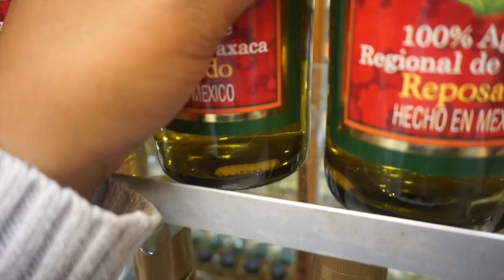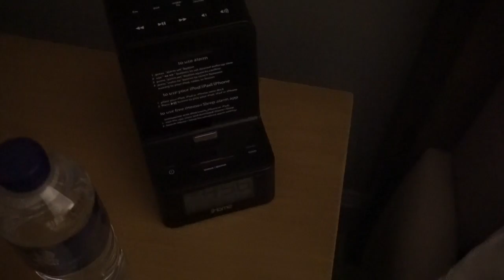HOTEL ROOM TOUR | Cancun Day 3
Soorry I've been so busy with recruitment coming up!!

About Me!
Name: Sonali (Sun-all-e) aka sonarly, sona, nali
Age: 19
Ethnicity: Indian
College: University of Central Florida
Major: Radio/ Television
Sorority: Kappa Delta